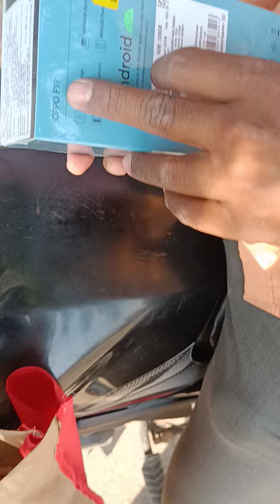Oppo F19 6/128 Unboxing.....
Take a look at this OPPO F19 (Midnight Blue, 128 GB) on Flipkart